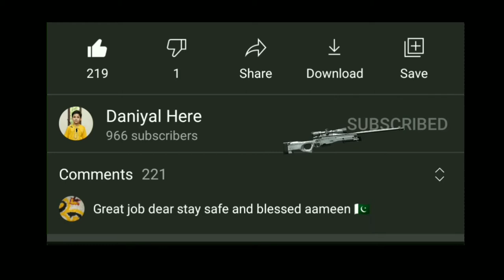Mubasshar Saddique Reason Behind His Success | Village food secrets | Zain ul Abadin | Daniyal Here